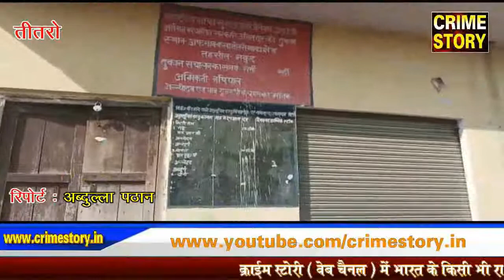CRIME STORY पर दिनभर की खबरे